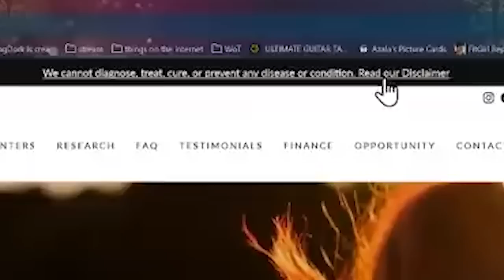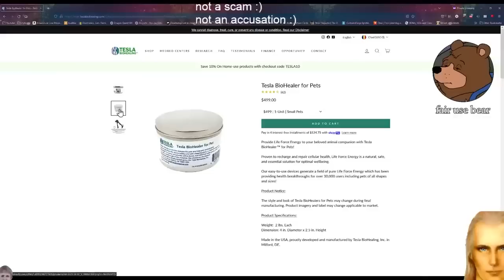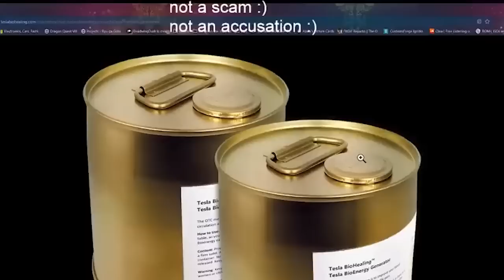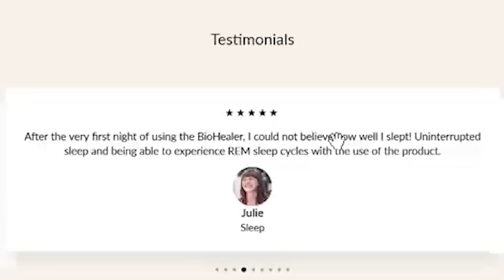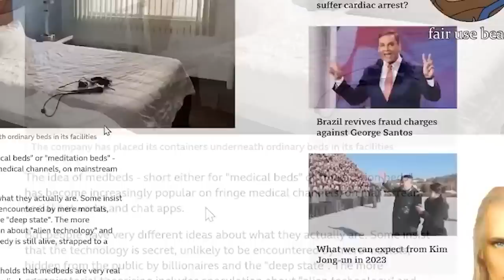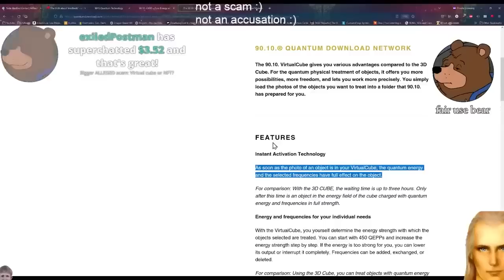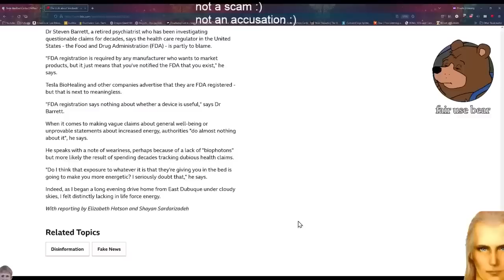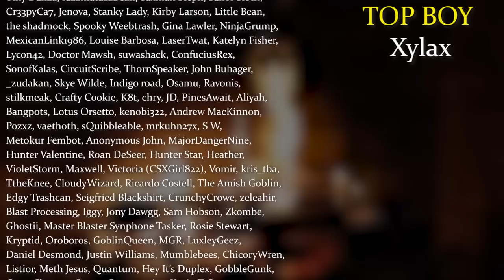You'd Have To Be An Idiot To Fall For This (allegedly)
Today we heal all our ailments once again, with the absolute silliest miracle healing system I've ever seen on this channel: $20,000 golden paint can lookin' things with rocks inside. Yes, it's worse than the peepee people. Stick around til the end to learn about payment options for the $2300 quantum NFT!

It should go without saying that NO harm is intended toward any individuals in this video, this is merely meant for entertainment. Please do not harass anybody in the video. Anything said in this video is purely my opinion and not meant to be taken as fact. Everything I have ever said is just a parody of someone who would say such things. I'm actually three hundred mice in a trenchcoat. This commentary reaction video is not accusing anyone of committing a scam whatsoever.